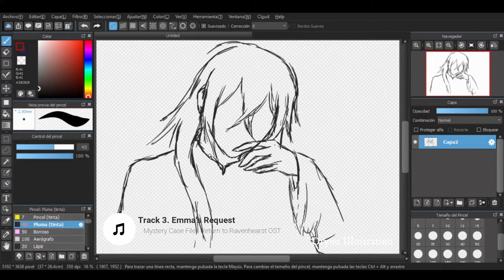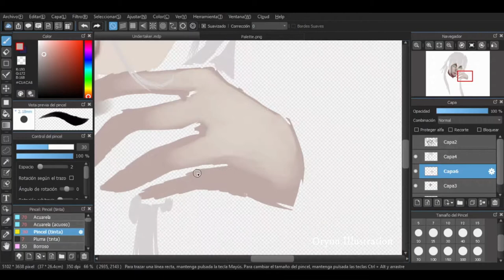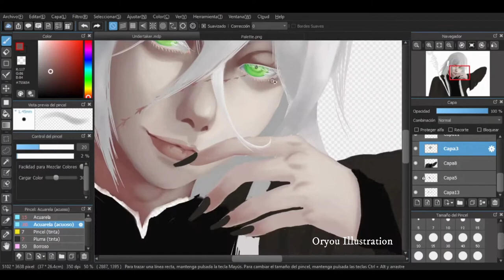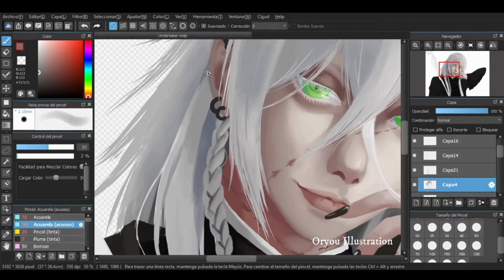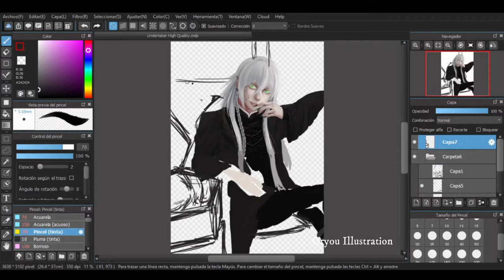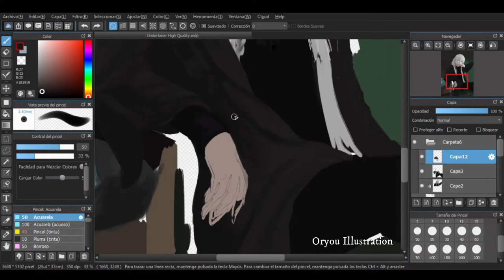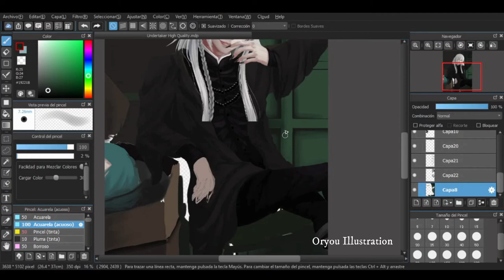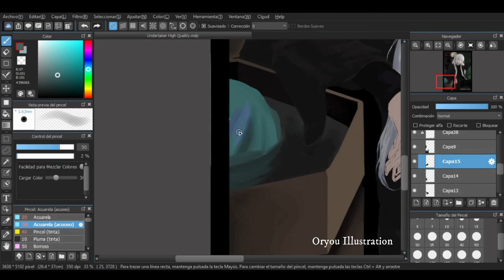Speed Drawing 『Undertaker』Black Butler °Kuroshitsuji°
𝐅𝐨𝐥𝐥𝐨𝐰 𝐦𝐲 𝐰𝐨𝐫𝐤 𝐢𝐧 𝐬𝐨𝐜𝐢𝐚𝐥 𝐦𝐞𝐝𝐢𝐚, 𝐰𝐢𝐥𝐥 𝐛𝐞 𝐯𝐞𝐫𝐲 𝐡𝐞𝐥𝐩𝐟𝐮𝐥 𝐟𝐨𝐫 𝐦𝐞

𝐏𝐫𝐨𝐠𝐫𝐚𝐦𝐬 𝐔𝐬𝐞𝐝
➤ Painting: MediBang Paint Pro
➤ Edition: Wondershare Filmora

𝐂𝐨𝐩𝐲𝐫𝐢𝐠𝐡𝐭𝐬